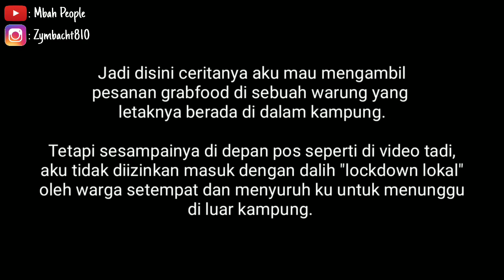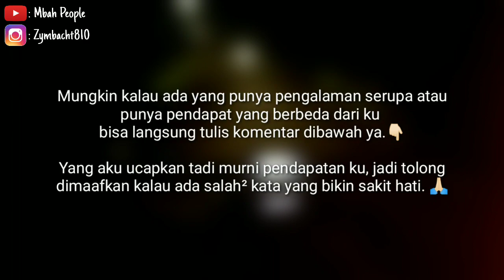Ojol daily ride compilation #11 - Lockdown Lokal Berlebihan atau Tidak?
Halo guys, ketemu lagi di channel Mbah People.
Kali ini aku ingin sharing beberapa kejadian unik dan awkward ketika sendang ngojol.

Tapi sesuai dengan judul video, aku juga ingin meminta pendapat dari kalian juga dong. Menurut kalian, apakah kalian setuju dengan pemberlakuan "lockdown lokal" pada suatu desa/kampung di sekitar kalian?